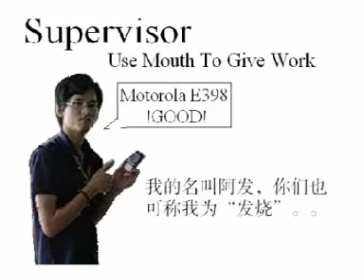audiophonar1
audio phonar service department! all so ugly ^o^ but it's a good memory for us! incredible.